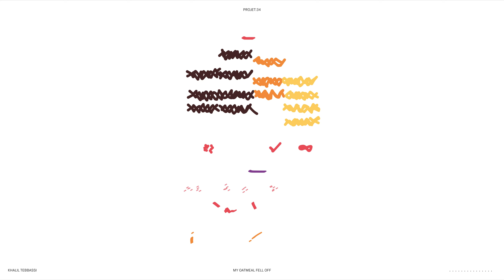KHALIL TEBBASSI - MY OATMEAL FELL OFF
PROJET:34

Elaboration d’un projet participatif basé sur la relation entre l’image et le son.
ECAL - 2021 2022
Réalisé par Samuel Bregnard sous la tutelle de Alexandru Balgiu.

Remerciements

Alexis Chappuis

Ambre Ferrari
Antoine L’Hostis
Arthur Dubois
Aurore Huberty
Céline Mury
Charlène Gurtner
Constance Thiessoz

Eleonora Tanasova
Eliot Payraudeau

Elisa D’Inca
Fanny Reynard

Gabriel Marti

Gaëlle Augusto
Géraldine Piguet

Jérémie Ecoffey
Khalil Tebbassi

Kizito Dénériaz

Lia Asper
Loïc Jaquier

Loris Garcia
Luana Ciuffi
Luisa Ferreira
Margo Petrosyan
Mathilde Panchaud

Miguel Schneggenburger
Nicolas Secretan

Pedro Duarte
Ryan Lovell
Sajiththan Gunaratnam
Sarah Melikian
Thomas Domon

Uxia Rojo

Zara Tudori